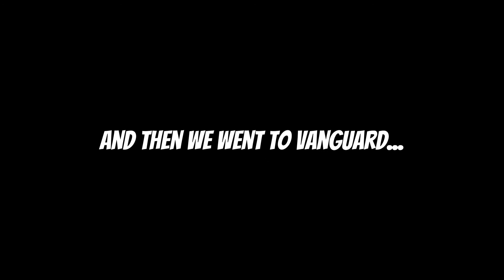Carrying My Friends On A Game I Don't Play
I had a lot of fun making this video and I hope you guys enjoyed it!